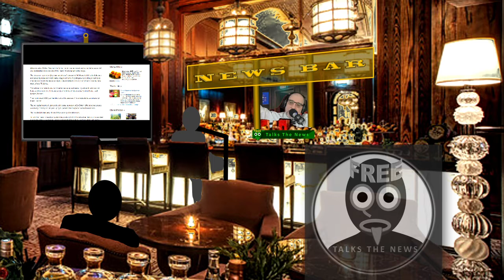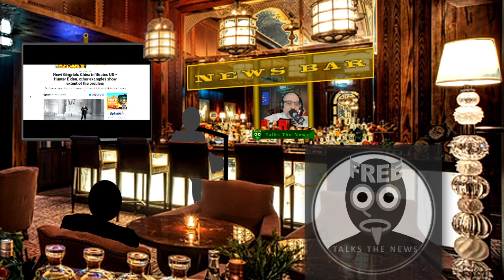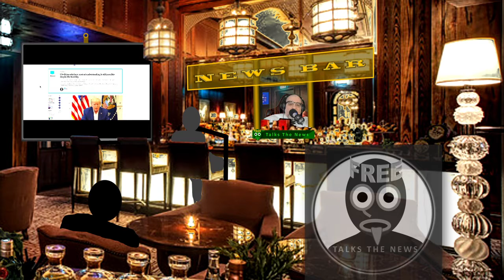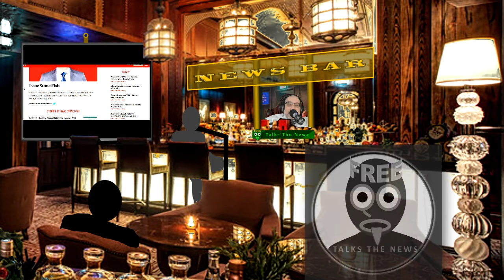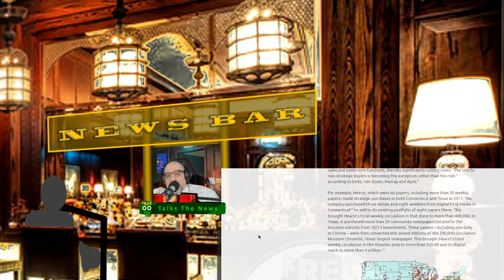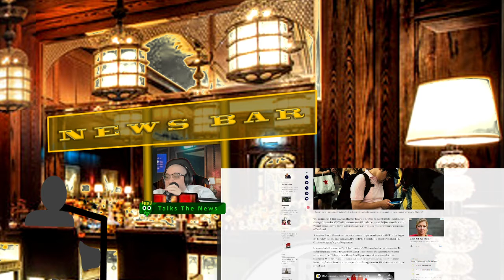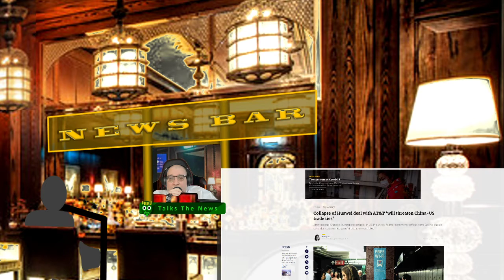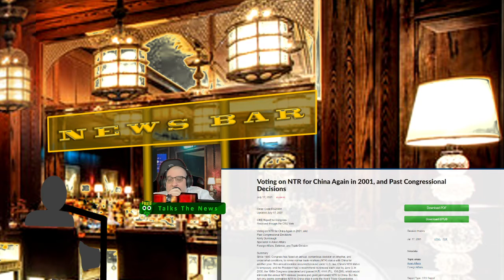China Uyghur Genocide Sanitized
Freeqo Talks about the Chinese connection to the DNC-NEO-RNC through a series of stories ranging from 2001 to today, starting with a story from China's own state press detailing the sanitized version of Uyghur genocide currenlty underway in the alleged autonomous region of Xinjiang.